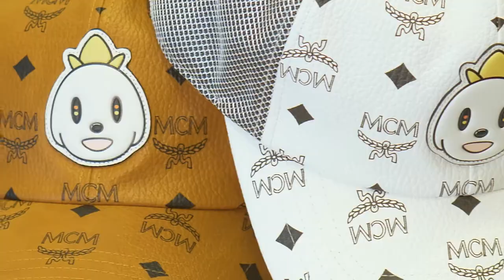Artist Eddie Kang Talks About his MCM "Save The Loveless" Collection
MCM Collaborates with Korean Artist Eddie Kang

MCM announces its latest art collaboration with celebrated Korean artist Eddie Kang - a limited-editioncapsule collection that sees classic MCM designs reimagined in the artist’s signature “animamix” style.

The brand has invited Kang to update a series of recognizable MCM shapes with his singular visual style, which is characterized by its vibrant color, map-like patterns and cast of playful characters.

Drawing inspiration from his solo exhibition, ‘Big City Life Loveless’ - a series of mixed media works exploring how love, caring and a sense of hope can help counter the pressures of contemporary urban life - Kang worked closely with the brand to produce a collection of quintessentially MCM bags, accessories and apparel lovingly decorated with several of his symbolic mascots.

The most prominent of these characters is Loveless, a puppy that symbolizes love, hope and
fearlessness, inspired by the remarkable story of Kang’s real-life adopted pet - a dog that survived cruel mistreatment at the hands of his original owner.

The collaboration is underpinned by the tagline, ‘Save The Loveless’, a social message close to Kang’s heart that draws on his own pet adoption experience and seeks to promote the practice of adopting homeless pets, rather than purchasing from breeders. MCM will be partnering with select animal shelters to promote the message further wit ‘Save The Loveless’ slogan T-shirts – both for dogs and their owners.

“I have always dreamed about collaborating with a global brand such as MCM; in part because I greatly admire its design heritage but mostly because a partnership like MCM x Eddie Kang helps make art accessible. By bringing my art to bear on much-loved MCM pieces, I can share my stories, philosophy and message are with a much wider audience, and in so doing hopefully inspire a positive change in the world,” says Eddie Kang.

The MCM x Eddie Kang collection will launch globally in January 2018, available exclusively at select MCM flagship stores and retailers worldwide.